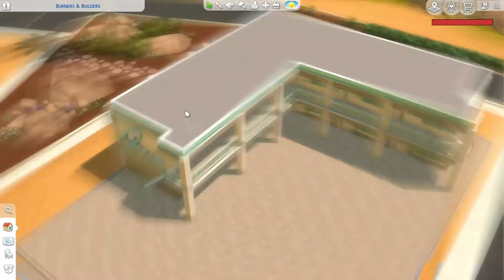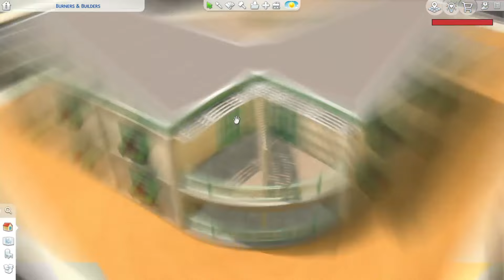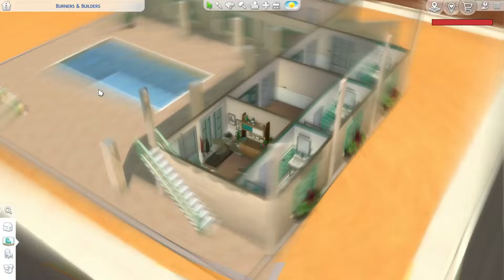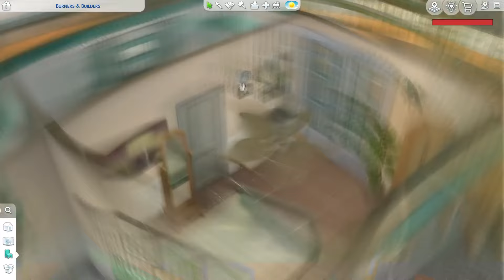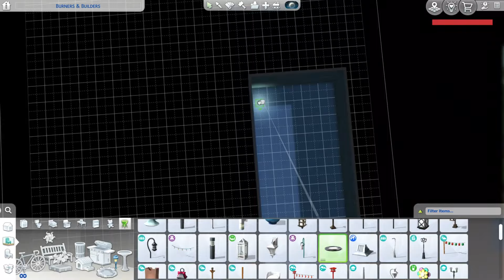ART-DECO MOTEL | The Sims 4 | Speed Build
In today's Sims 4 Speed Build, We work on an Art-Deco-inspired roadside motel.